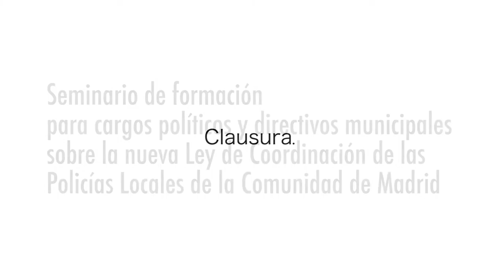Mesa 8 - Seminario Ley Coordinación Policías Locales de la Comunidad